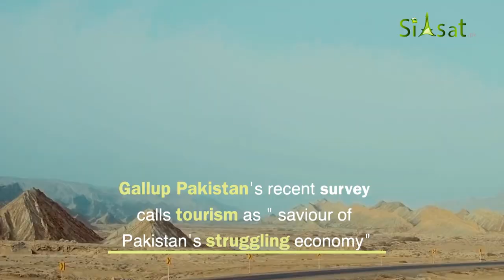"Tourism to be Saviour of Pakistan's struggling economy" - Gallup Pakistan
- While the development of the tourism industry in Pakistan can bring a great change to our struggling economic status, investment on tourism will prove to be our saving grace.
Tourism activities are considered to be one of the most major sources of economic growth in a country as well as to promote the country's unique cultural heritage & values.